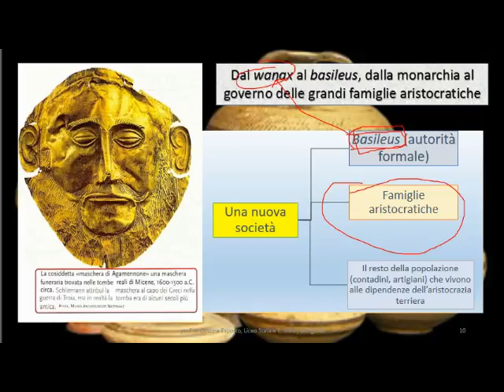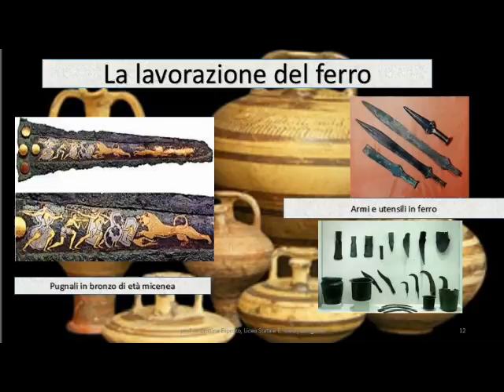La Grecia dopo il crollo della civiltà micenea (quarta parte)